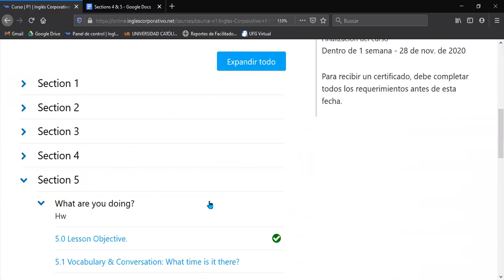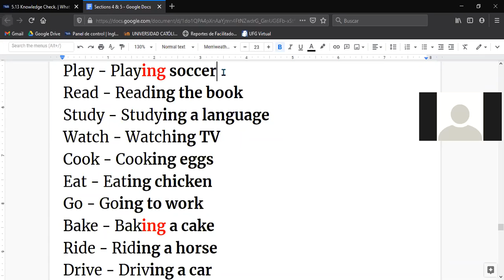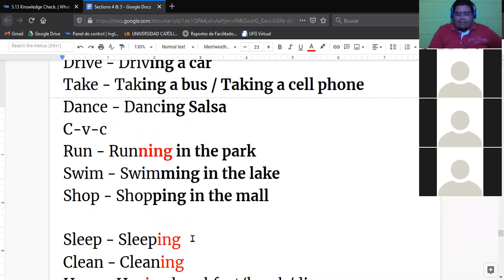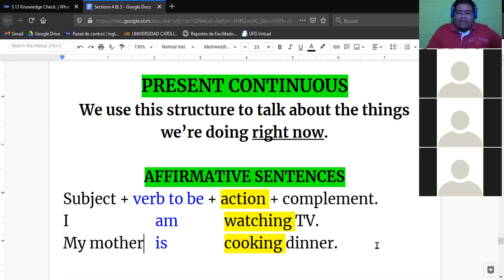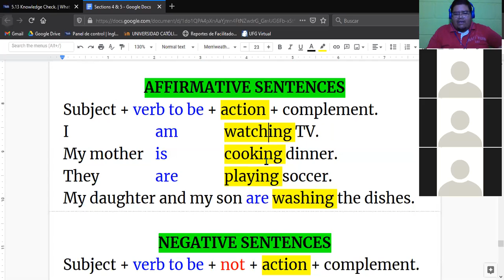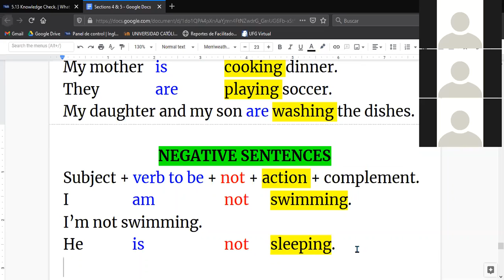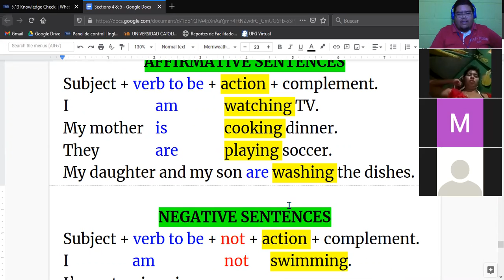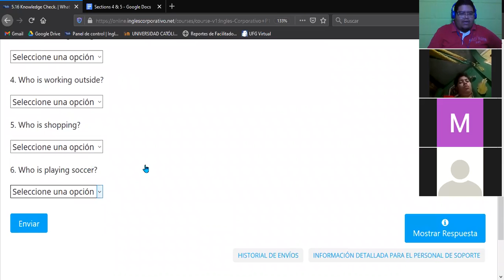Ingles Corporativo-Present Continuous (18/11/2020)